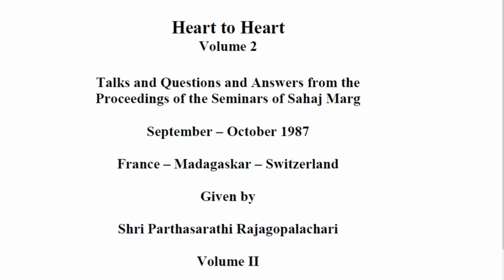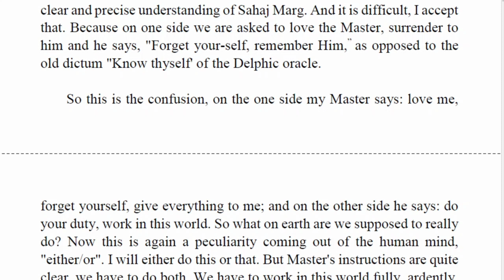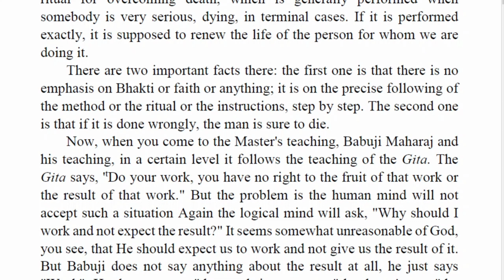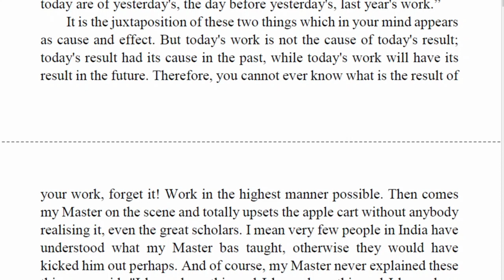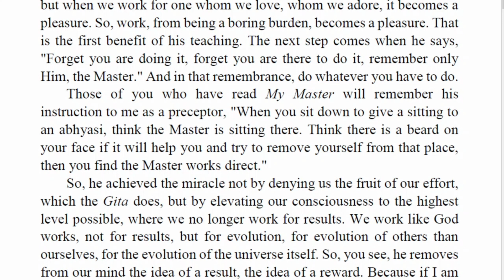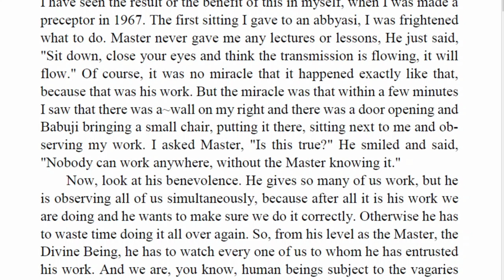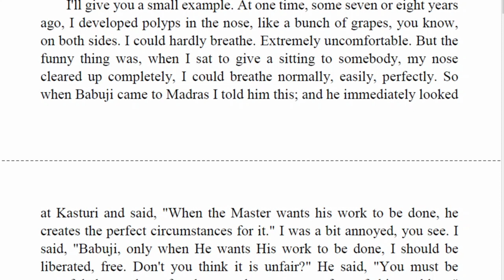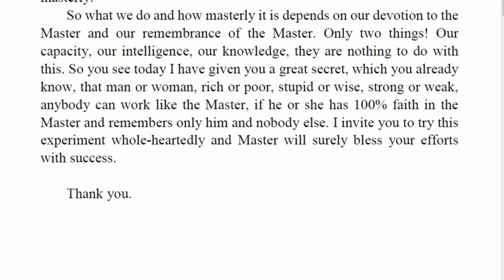4 Work in Remembrance - Heart to Heart Volume II- September 3, 1987,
Heart to Heart Volume II
Talks and Questions and Answers from the Proceedings of the
Seminars on Sahaj Marg during September – October 1987
In France – Madagaskar – Switzerland given by
Shri Parthasarathi Rajagopalachari